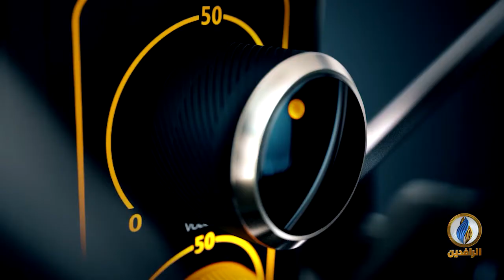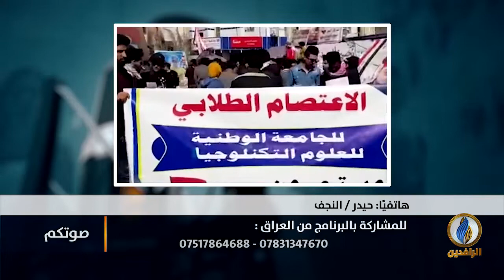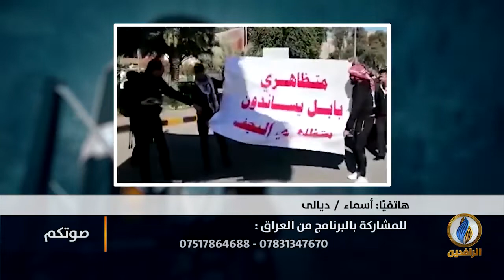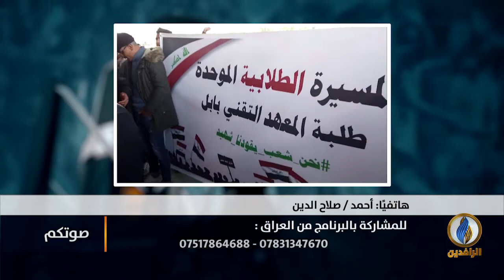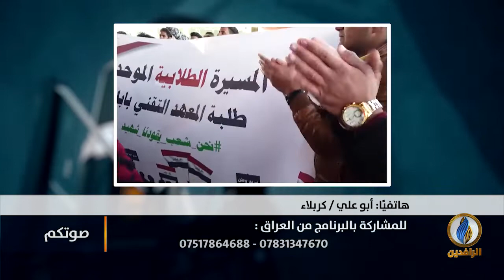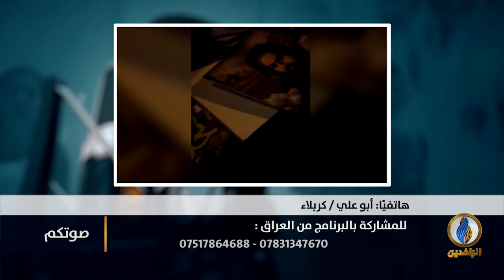صوتكم | ميليشيا السرايا تهاجم المتظاهرين في ساحة التحرير